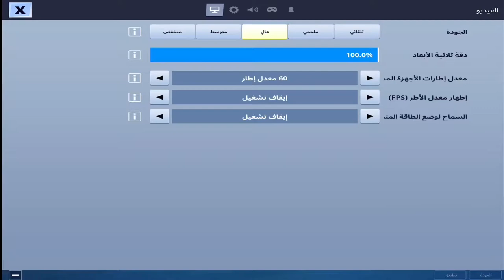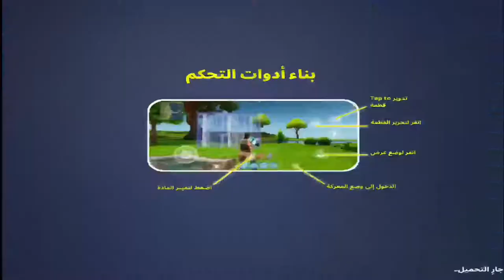تجربه لعبه فورتنايت على الايباد ميني 5